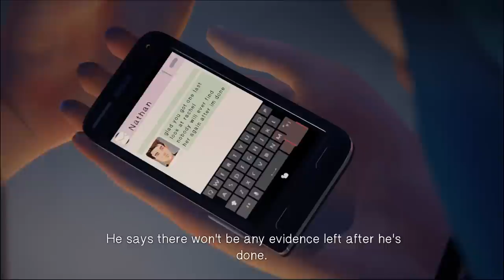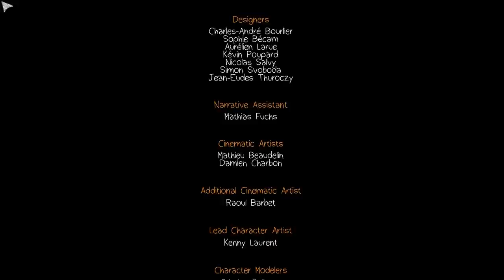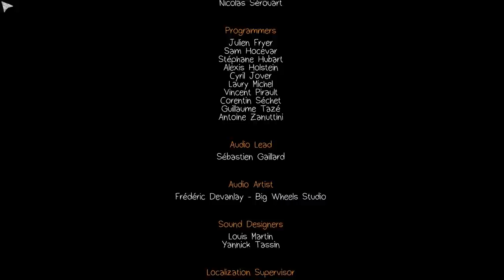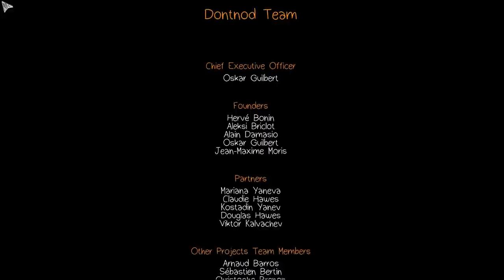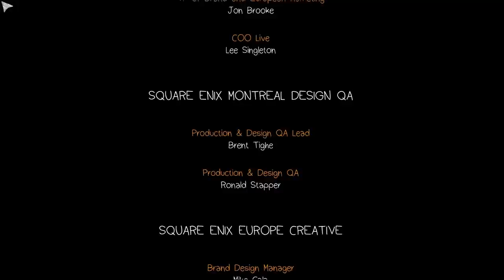LIFE IS STRANGE: Dark Room Part 7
ugggghhhghghhhh

"After five years of absence, senior photography student Maxine Caulfield returns to her hometown of Arcadia Bay, Oregon. As she reunites with her estranged best friend Chloe Price, she discovers that Chloe's father had died the year Maxine left town. While Chloe was grieving her father, she found support in a girl named Rachel Amber, who later went missing under suspicious circumstances. Max and Chloe decide to investigate Rachel's disappearance, and as a result of which make their way to unravel the city's hidden secrets."